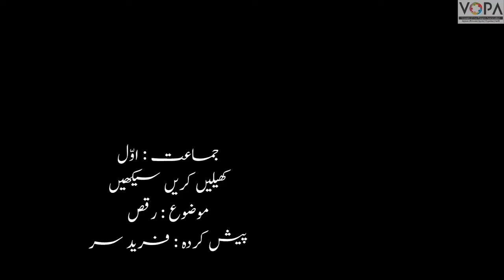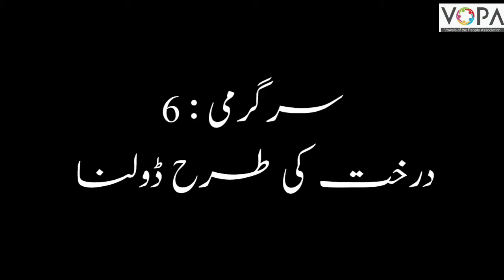1st | KKs | Chap no.15 | رقص | V3 | VSchool